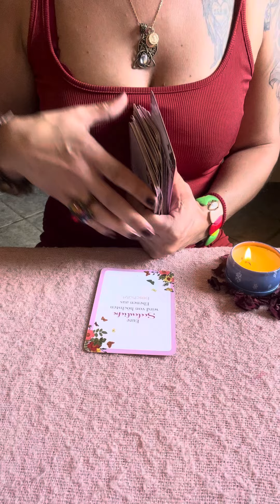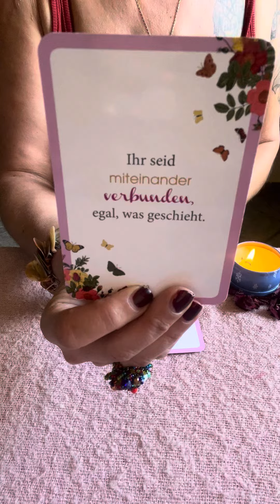💕LOEWE SEELENBOTSCHAFT DEINES HERZENMENSCHEN🥰tarot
aleynatarot

Kanalisierungen von Energien  & Jenseits Kontakte

Aleyna